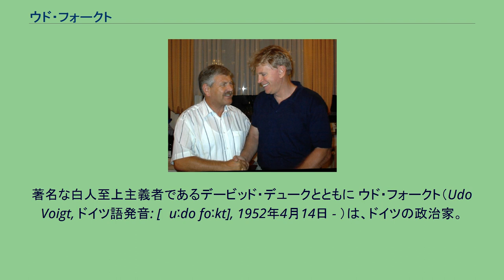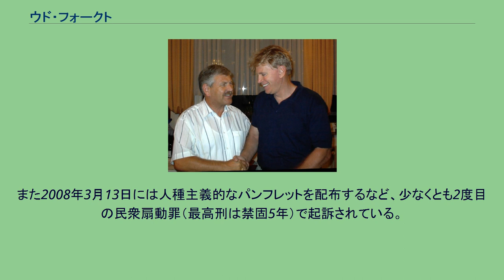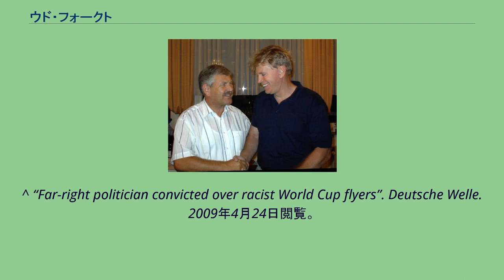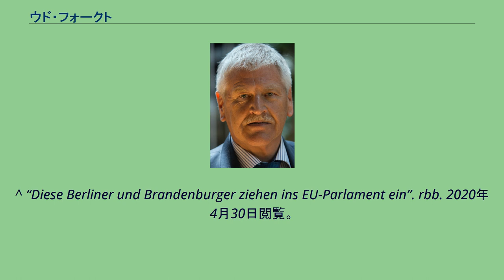ウド・フォークト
著名な白人至上主義者であるデービッド・デュークとともに ウド・フォークト（Udo Voigt, ドイツ語発音: [ˈuːdo foːkt], 1952年4月14日 - ）は、ドイツの政治家。
元欧州議会議員。
極右政党・ドイツ国家民主党（NPD）の第5代党首を務めるなどドイツにおけるネオナチ運動の大物として知られている。
1952年4月14日、西ドイツ出身。
西部最大の工業地帯であるノルトライン＝ヴェストファーレン州のフィーアゼンで育った。
父親は突撃隊員（SA）に所属していた元ナチ党員で、自身も16歳からネオナチ政党のドイツ国家民主党（NPD）に関わっていた筋金入りのナチズム信奉者であった。
青年時代は整備士として一度就職したが、後に学問を志して1971年にアーヘンに移り住んで同地のファッハホーホシューレ（工業専門大学）へ入学した。
アーヘン時代には宇宙工学を学んだとしているが、2学期程で退校しており、学位は取得していない。
1972年、当時徴兵制であった西ドイツ連邦軍に召集され、空軍部隊で兵役生活を送っている。
兵役期間終了後も1984年まで軍に在籍し、途中で士官候補生としての教育を受けたり、ギリシャのNATO軍施設に勤務していた事もあるという。
また30歳の時にミュンヘン大学付属の政治学校に在学して政治学を学んでいる。
1984年に空軍を離れた後、密かに続けていたNPD党員としての活動を本格化させ、次第に党幹部として頭角を現していった。
1987年、在学していた政治学校を卒業してミュンヘン大学から政治学の修士号を授与された。
東西ドイツ再統一など大きく歴史が動く中にも関わらず、党勢が低迷していたNPDは第4代党首ギュンター・デッカートがホロコースト否定論の扇動により逮捕される危機を迎えた。
1996年、NPDの第5代党首に選出されたフォークトは党の立て直しに辣腕を振るい、資本主義に馴染めない旧東ドイツの若者達をネオナチ運動に取り込んで急速に党勢を拡大した。
2004年にはザクセン州、2006年にはメクレンブルク＝フォアポンメルン州といった、旧東ドイツから編入された新連邦州の州議会選挙で次々と議席を獲得している。
2006年、自らも首都ベルリンの市政府にトレプトウ＝ケーペニック区の代表として選出され、2010年まで同職を務めた。
他に欧州議会選挙やザールブリュッケン市長選挙にもNPDから擁立されているが、いずれも落選に終わっている。
また2008年3月13日には人種主義的なパンフレットを配布するなど、少なくとも2度目の民衆扇動罪（最高刑は禁固5年）で起訴されている。
裁判で争った末、執行猶予付きの有罪判決とユニセフへの2000ユーロの寄付を命じられている。
実刑判決は避けたものの、本人は政治的な弾圧であると声明している。
2011年11月13日、15年間務めたNPD党首の地位を退き、新党首にはNPD所属のザクセン州議会議員ホルガー・アプフェルが選ばれた。
2014年欧州議会議員選挙にNPDから出馬、約30万票を集めて当選を果たしたが、2019年の選挙では落選している。
^ “Meet the new faces ready to sweep into the European parliament”. The Guardian. 2014年5月27日閲覧。
^ “Udo Voigt, Dipl.sc.pol. - udovoigt.de” (ドイツ語). udovoigt.de. 2016年1月11日閲覧。
^ “Bezirksverordnetensammlung Treptow-Köpenick - Berlin.de”. 2008年2月8日閲覧。
^ “Far-right politician convicted over racist World Cup flyers”. Deutsche Welle. 2009年4月24日閲覧。
^ Stabwechsel bei der NPD in: Blick nach rechts, accessed 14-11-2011 ^ “Germany's first far-right NPD deputy in European Parliament”. AFP/Yahoo News. 2014年5月27日閲覧。
^ “Diese Berliner un...